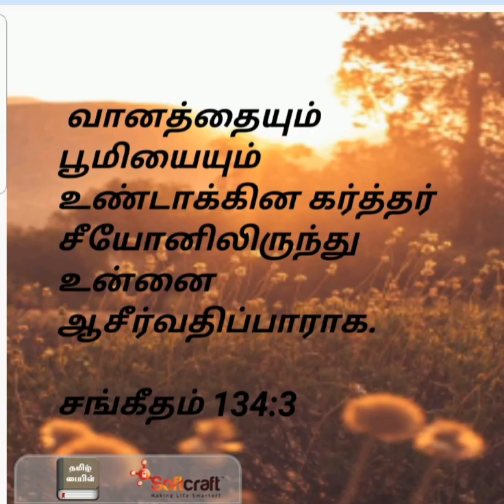Daily Bible Verses English & Tamil 22/11/22